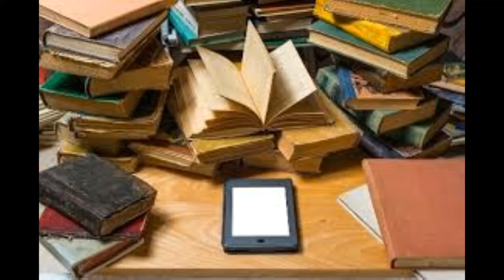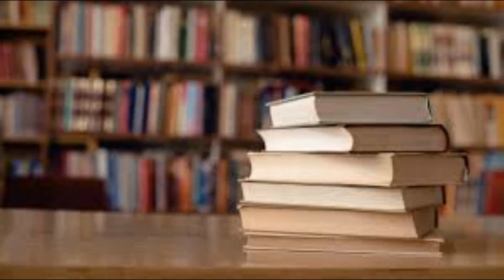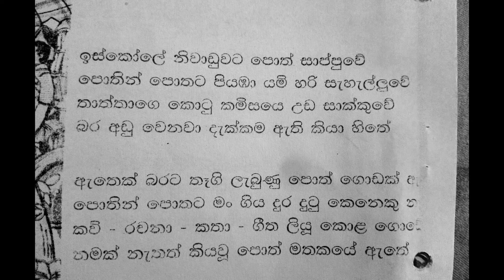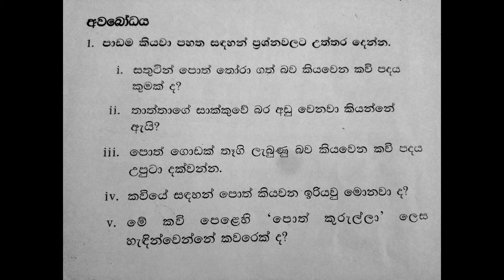Primary 4 - 1st Term - Sinhala - Video 7 - Kumara Rachanaya - Lesson 4 - විශේෂණ පද